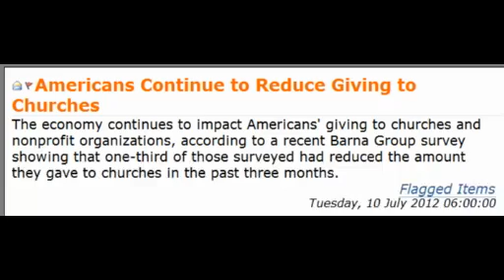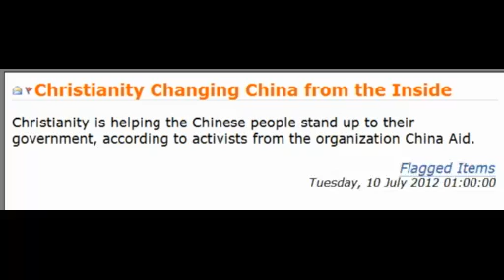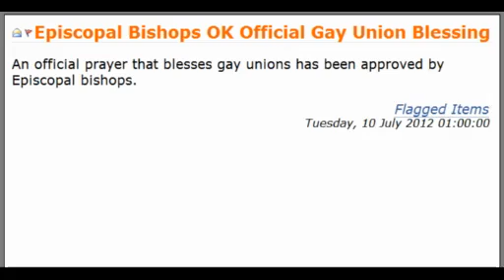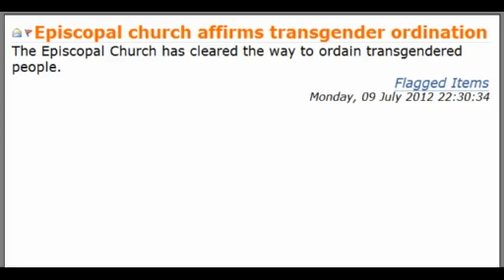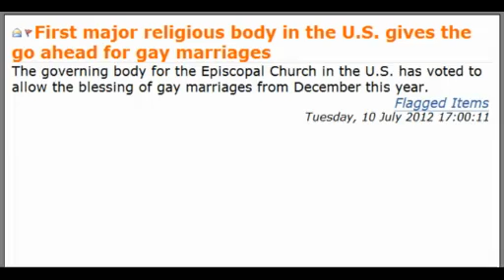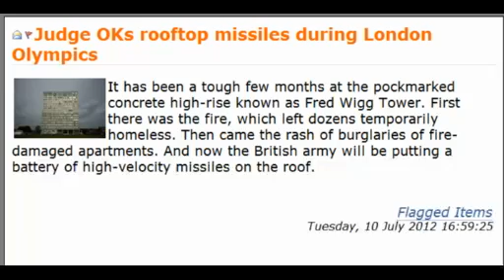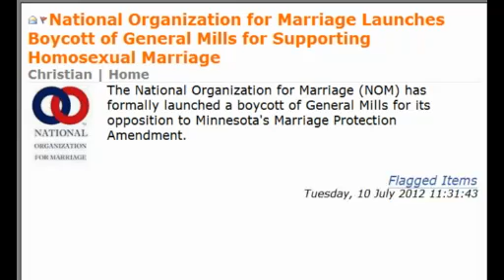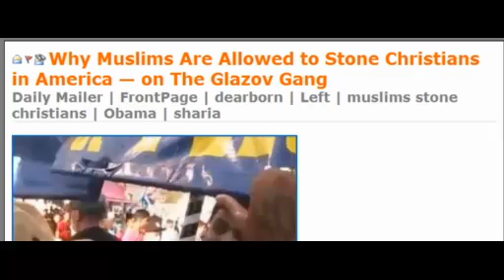News4Christians-2012.07.09-10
for details on these snapshots news items, and much more news. We focus on Christian News and News of interest to Christians from around the world, news that indicate Signs of the End of the World, and the soon coming of the Lord Jesus Christ.